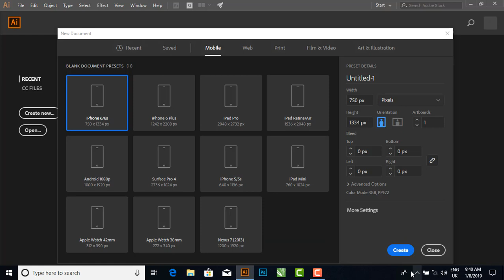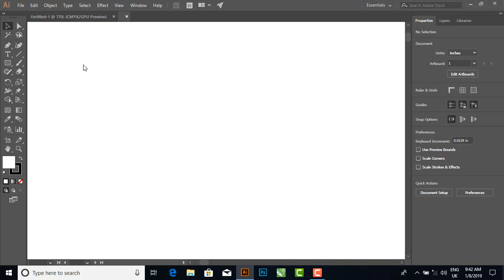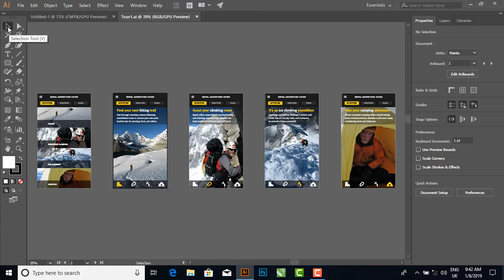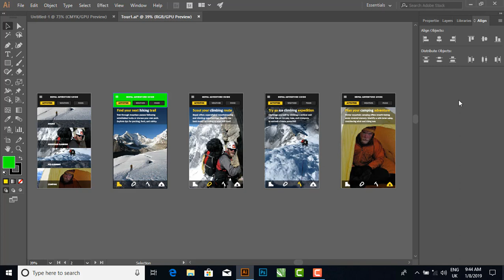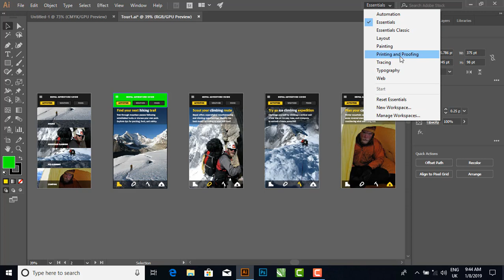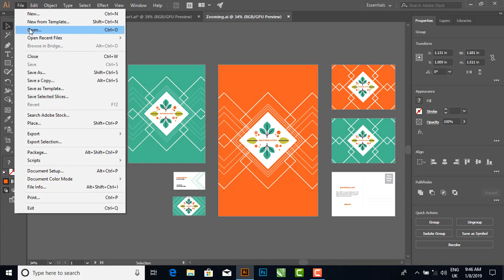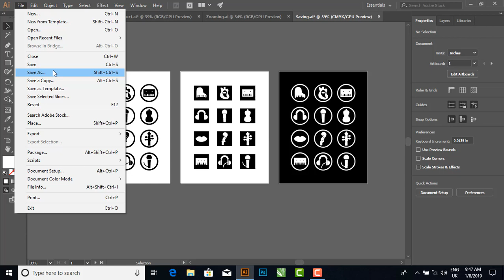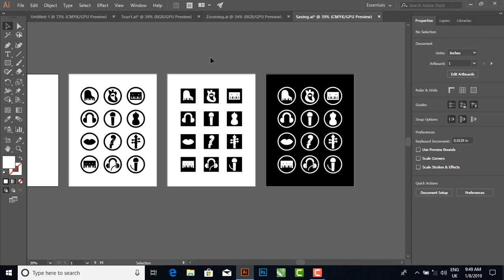Adobe Illustrator Training - Class 1 - Selection Tool Urdu / Hindi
What you learned: Illustrator workspace
• Menu bar at the very top shows the File, Edit, and other menus that give you access to a variety of commands, adjustments, settings, and panels.
• Tools panel on the left contains tools for creating and editing artwork. Similar tools are grouped together. You can access them by clicking and holding a tool in the Tools panel.
• Panels on the right include Properties, Layers, and other panels that contain a variety of controls for working with artwork. You can find a full list of panels under the Window menu.
• Document window in the middle displays the file you’re currently working on. Multiple open documents appear as tabs in the Document window.
What you learned: Zoom and Pan
• The Zoom tool, located in the Tools panel, can be used to show you more detail of a document. To change from Zoom In to Zoom Out, press Alt Windows or Option macOS.
• The Hand tool, found by clicking and holding the Zoom tool in the Tools panel, allows you to pan across a document.
What you learned: Create a document
• The Start screen appears when there are no documents currently open in Illustrator. It lists your recent files, Learn content, and presets. You can also access various resources and search Adobe Stock from here.
• Choose File : New. In the New Document dialog box, start by choosing a preset. For example, the Print preset shows various sizes and document options you can set for a new document. The New Document dialog box is where you can access free and paid Adobe Stock templates, which are a great starting point for your designs.
What you learned: Save a file
• Choose File : Save or File - Save As.
• Saving in Illustrator AI format retains layers, type, and other editable Illustrator properties. It’s best to save your document in the .AI format while you’re still working on it.
• The Illustrator Options dialog box appears when you first choose File : Save or File - Save As. This dialog box offers other options when saving an Illustrator document.
• Choosing File : Save As and choosing Adobe PDF saves as a file that can be shared, opened by free PDF readers, and posted online.